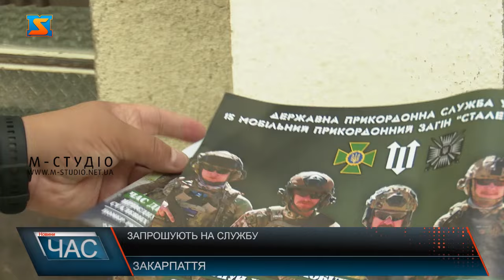Запрошують до служби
Вступити до лав прикордонників у складі 15-го мобільного прикордонного загону «Сталевий кордон» та стати захисником України – загін бригадного типу запрошує вмотивованих чоловіків та жінок долучитися до оборони країни від ворогів.  Для охочих долучитися до формування розроблені спеціальні навчання для підготовки, курси поводження із новітньою зброєю та інші підготовчі заходи, аби боєць міг результативно та успішно виконувати бойові завдання.  На службі у 15-тому мобільному прикордонному загоні чекають вмотивованих чоловіків та жінок, які готові зробити свій внесок у наближення перемоги. Вимоги до вступу досить прості. У загін готові прийняти громадян України віком від 18- ти років, які не мають протипоказань для несення служби. У рамках рекрутингового туру прикордонники 15-го мобільного прикордонного загону бригадного типу завітали і на Закарпаття, надалі планують відвідати і інші області країни для залучення громадян до лав сталевих захисників.